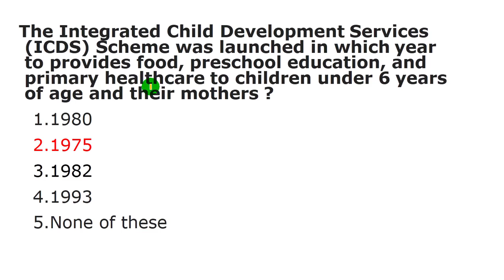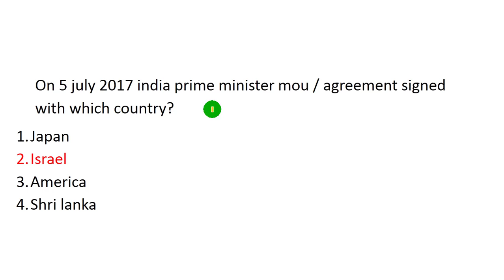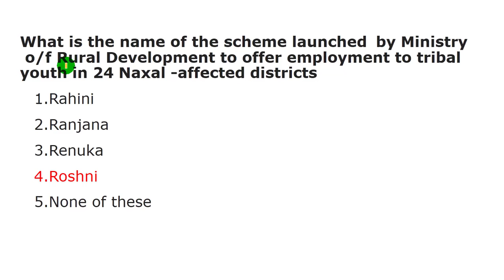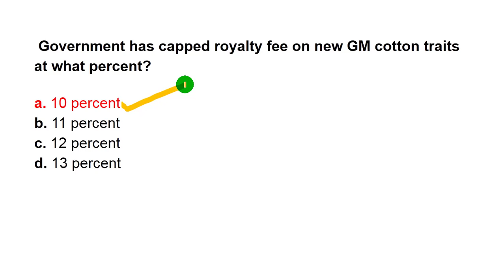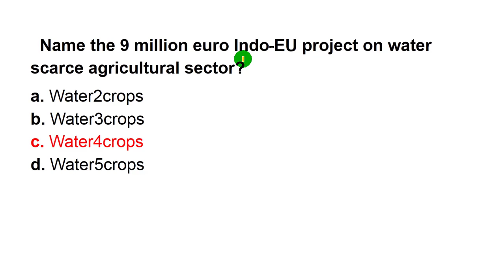NABARD Current Affairs Quiz Part - 4 Economic and Rural Development